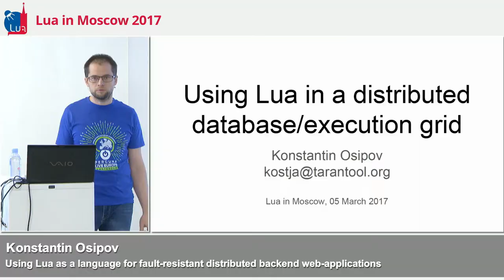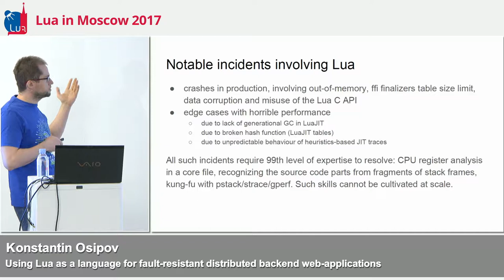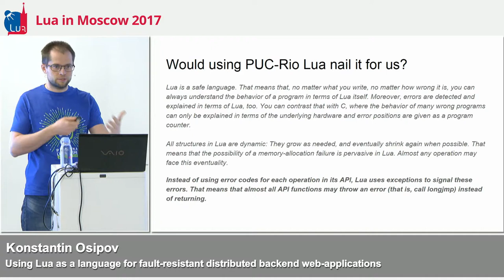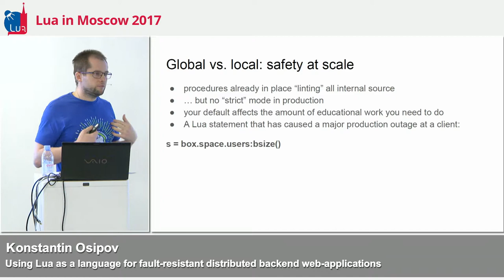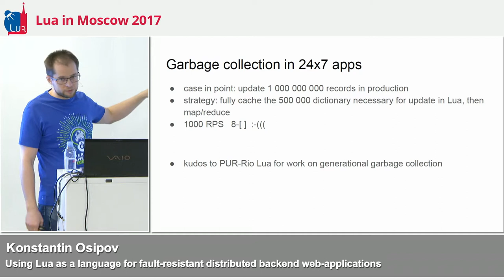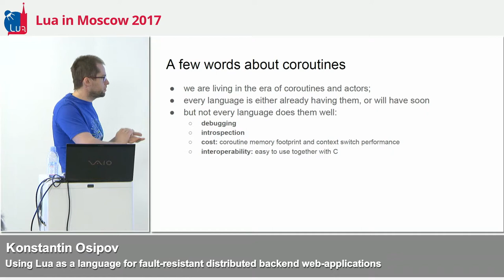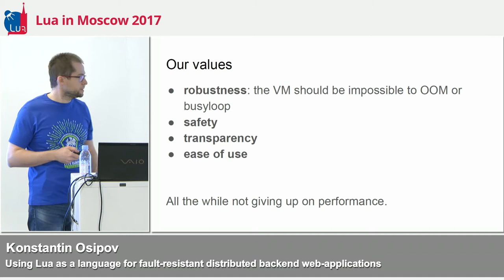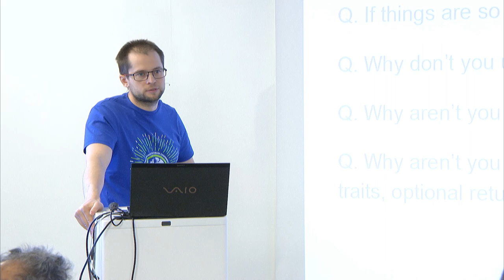Using Lua for fault-resistant distributed backend web-apps, Kostja Osipov, Tarantool: LIM'17 talk 3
Full title: Using Lua as a language for fault-resistant distributed backend web-applications

Tarantool - DBMS and high-load applications server, so it has special requirements to language. Reliability and performance - are main values but ease of use is very valued too. Lua, more specifically LuaJIT 2.1 is our main application language for today. Recently we added support also for Rust, Swift, C and C++. We have unique experience of "using" Lua as constantly investigating accidents and crashes from Tarantool users, which occurs both in production and developments stages. So we've got a quite complete picture of requirements for ideal language for back-end.

So my talk will be dedicated to hypothetical requirements for "ideal" language: - reliability: program must never end of host process. - predictability: garbage collection and runtime actions should be predictable for developer. - security - language syntax should be safe in runtime. This concerns usage of undeclared variables and also type system, specifically behavior at division by 0 or at overflow.

Can Lua become such language?